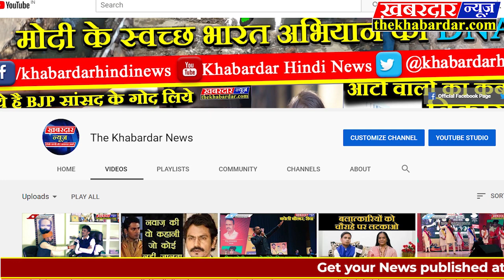हरियाणा: कोरोना योद्धा के तहत जेपी पंडित को किया गया सम्मानित।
रेवाडी जिले में कोरोना की बीमारी के खिलाफ अपनी ड्यूटी निभाने वाले जेपी पंडित व उनकी टीम को आज दक्षिणी हरियाणा ग्रामीण उत्थान संस्था के पदाधिकारियों ने सम्मानित किया। जेपी पंडित रेवाडी के स्वास्थ्य विभाग में अपनी टीम के साथ पूरी मुस्तैदी के साथ अपनी ड्यूटी निभा रहे है। अगर जिले में कही भी किसी भी सस्पेक्टेड केस के बारे में सूचना मिलती है तो सबसे पहले यह सरकारी एम्बुलेंस  102/108 स्टाफ के सम्पर्क में आते है। मौके पर सबसे पहले यही कोरोना योद्धा उस मरीज को लेने के लिए पहुंचते है। उस मरीज का पॉजिटिव का नेगेटिव होना यह बाद कि बात होती है। लेकिन सबसे पहले उसके सैंपल लेने से भी पहले उसे मोके से लेकर सरकारी अस्पताल में लेकर आना स्वास्थ्य विभाग के एम्बुलेंस  महकमे के ऊपर पूरी जिम्मेदारी रहती है। इसी कड़ी में आज संस्था के पदाधिकारियों ने प्रधान जेपी पंडित व उनकी टीम को प्रशस्ति पत्र और मोमेंटो व फूल मालाओं से हौसला अफजाई करते हुए सम्मानित किया।